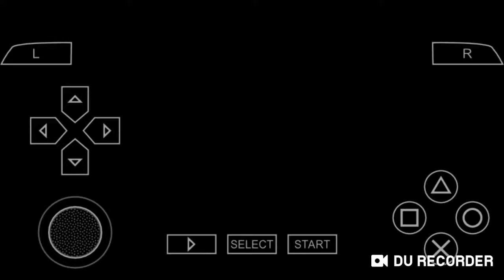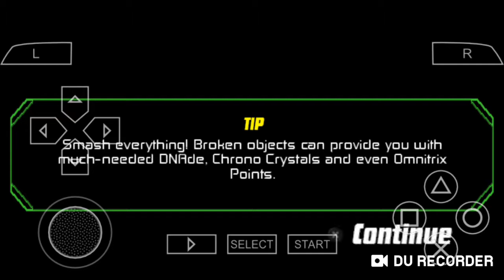Ben 10 alien protector secret code for ps, psp,PS2 and PPSSPP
Ben 10
I am the Flames_Of_Spirit